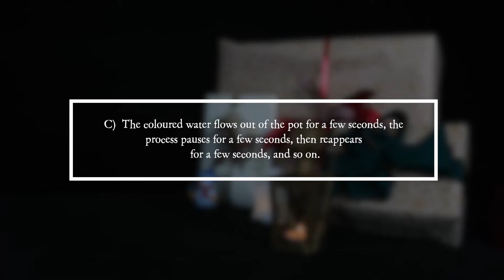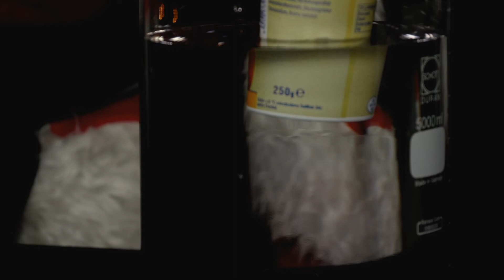PiA - Physics in Advent 2019 - solution 6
"PiA - Physics in Advent" is offered in cooperation with the Georg-August-Universität Göttingen, the Wilhelm und Else Heraeus-Stiftung, the German Physical Society (DPG), the Austrian Physical Society (ÖPG), the Swiss Physical Society (SPS), the Netherlands' Physical Society (NNV), the European Physical Society (EPS), Global Sphere, IUCAA Pune, Science on Stage, as well as Komm Mach MINT.

"PiA - Physik im Advent" wird von der Georg-August-Universität Göttingen, der Wilhelm und Else Heraeus-Stiftung, der Deutschen Physikalische Gesellschaft (DPG), der Österreichischen Physikalischen Gesellschaft (ÖPG), der Schweizer Physikalischen Gesellschaft (SPS), der Niederländischen Physikalischen Gesellschaft (NNV), der Europäischen Physikalischen Gesellschaft (EPS), IUCAA Pune, Global Sphere, Science on Stage, Komm mach MINT sowie MINT Zukunft schaffen als Kooperationspartner unterstützt.